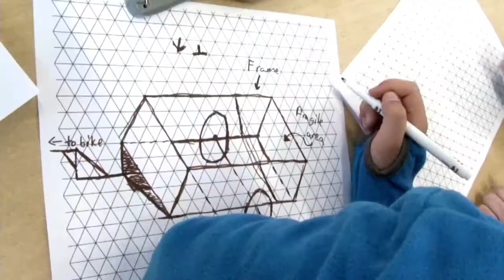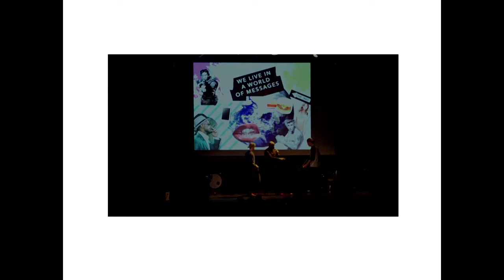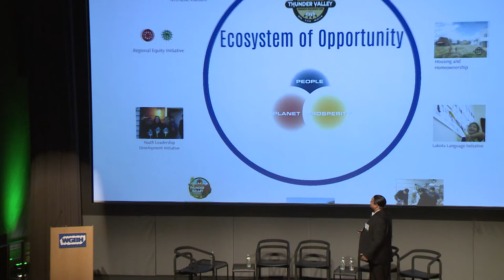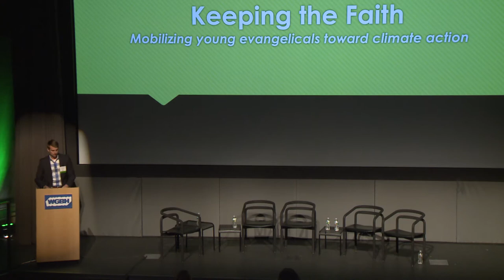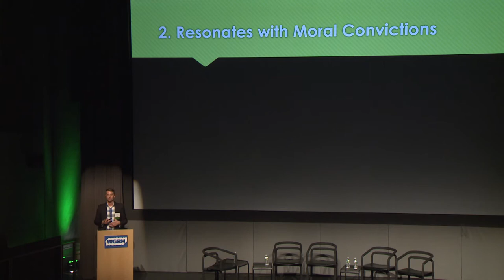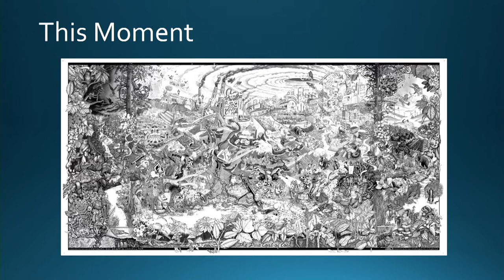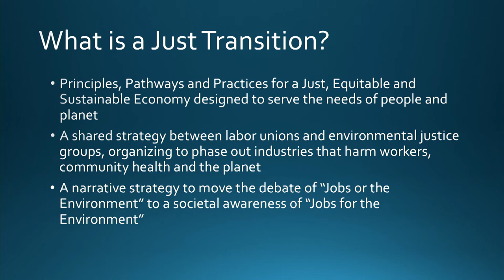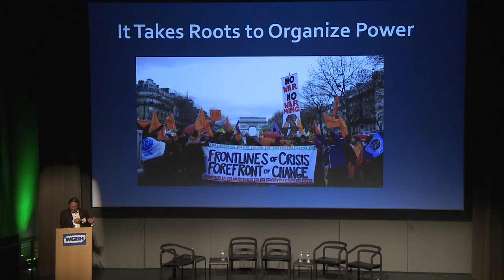WGBH IdeaLab: The Future of Equity & Engaging New Voices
Recordings from WGBH 7th annual Innovation IdeaLab, with the theme of Future Tense, Future Perfect?

In November 2017, the Innovation IdeaLab explored new ideas from thought leaders, scientists and grassroots activists presenting to WGBH documentary producers from national television programs, children’s programs, digital initiatives, radio/broadband series, independent public media producers and interested foundation representatives.

Day One began with The Brain Beat: Building Children’s Brains, moderated by journalist Arun Rath.

Day Two offered sessions on the Future of Nature, Future of Work, Engaging New Voices, and Future of Cities, moderated by journalists Miles O’Brien and Kara Miller.

Engaging New Voices: The Message Movement’s Juma Inniss, Climate Justice Alliance’s Angela Adrar, Thunder Valley/Oglala Lakota Nation community organizer Nick Tilsen, youth evangelical climate activist Kyle Meyaard-Schaap.